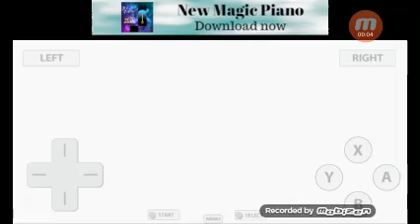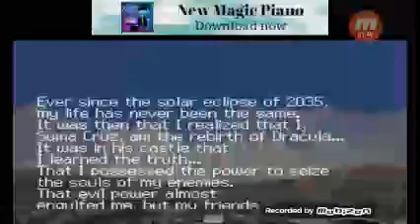Castlevania Dawn of Sorrow #1 O Rei das Almas em busca de vingança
Não é um detonado é apenas uma jogatina com os cheats da Rom se gostaram do vídeo dê uma Idolatrada Monstro no canal :)